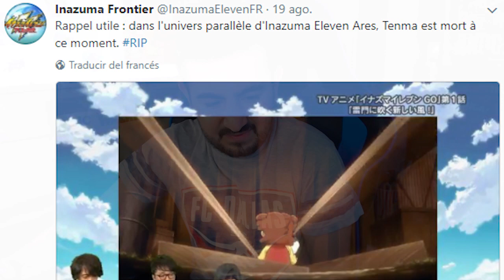¿EL FIN DE INAZUMA ELEVEN GO?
¿EL FINAL DE INAZUMA ELEVEN GO HA LLEGADO?

*Adios a Antonio y Paquito, gracias por tanto, perdon por tan poco*